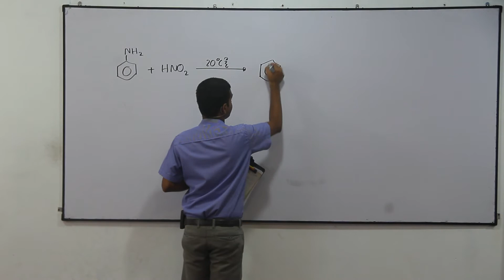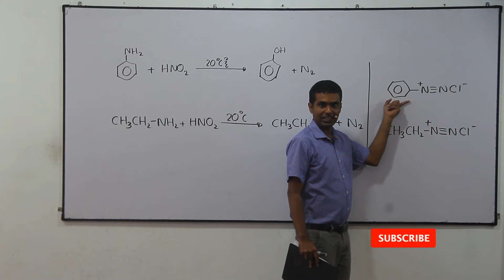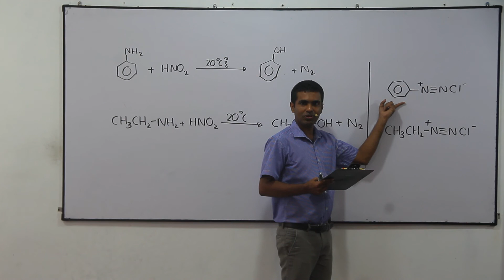Chemistry Past Papers: A-Level 2001 MCQ 51 (Sinhala)